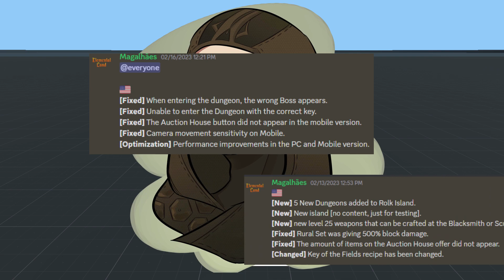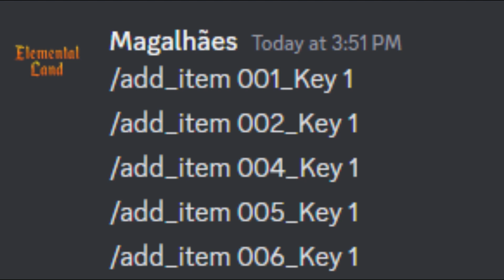NEW ELEMENTAL LAND CHANGES! DUNGEONS, WEAPONS, AREAS!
These Artists are amazing!

I trust these guys with commissions, as they do great professional work.
Thank you guys, for my commissions that you guys see on my live stream and twitter!